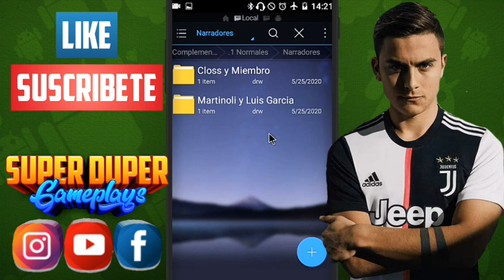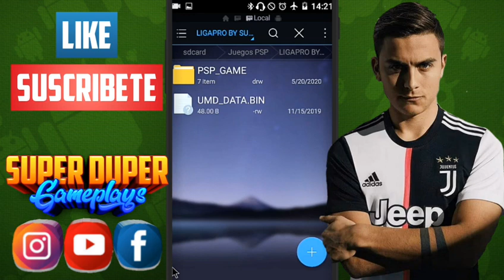🎤 NARRADORES M. CLOSS Y F. NIEMBRO • PES PPSSPP • INSTALACIÓN DESDE ANDROID • 🐺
hackeado 😫
• 🟢 w h a t s a p p (canal)
• ⚪ e - m a i l

PES 2020, PES 2019, eFootball PES 2020, PES android, PES Mobile, PES 2020 Gameplays, SUPER DUPER, Gameplays,